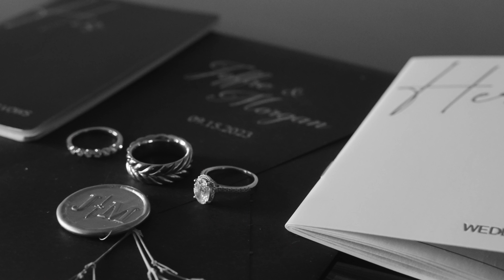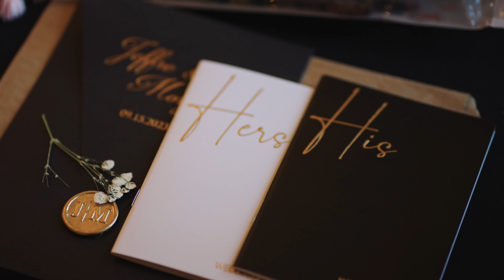Morgan & Jeffre's Dream Wedding at Hotel duPont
Welcome to iExclusive Productions, where love stories are transformed into cinematic treasures! 💖📽️

Join us on a mesmerizing journey as we showcase the enchanting wedding day of Morgan and Jeffre at the exquisite Hotel DuPont. This iconic venue provided the perfect backdrop for a day filled with love, beauty, and unforgettable moments.

🏨 About Hotel DuPont:
Hotel DuPont is renowned for its timeless elegance and luxurious ambiance, making it a sought-after destination for couples dreaming of a fairytale wedding. As your trusted videographer, we had the privilege of capturing every breathtaking detail of this stunning venue.

🎥 About This Wedding Highlight:
In this video, we invite you to relive the magic of Morgan and Jeffre's special day. From their heartfelt vows to the joyful celebration, this highlight video beautifully encapsulates their love story. The couple's genuine connection and the venue's exquisite decor will surely leave you enchanted.

💞 Our Approach:
At iExclusive Productions we believe in crafting films that authentically portray the unique essence of each couple's love story. Our goal is to transport you back to the emotions, laughter, and love that filled Morgan and Jeffre's wedding day.

Your support allows us to continue creating stunning wedding films that touch the heart.